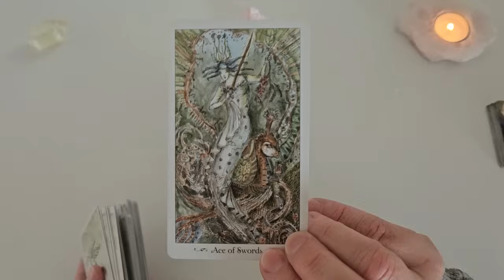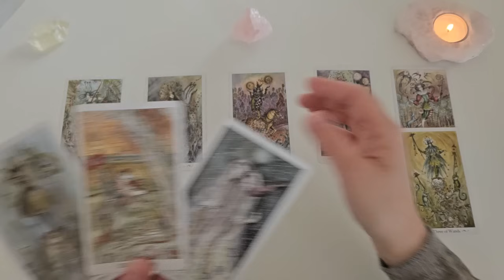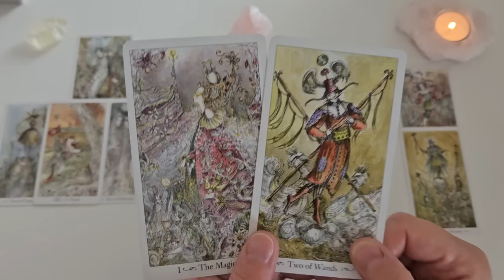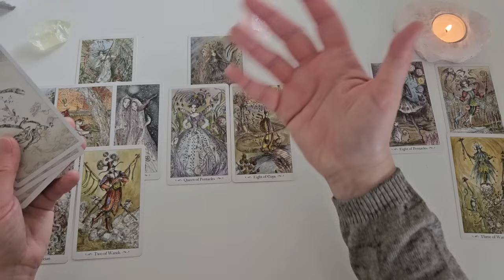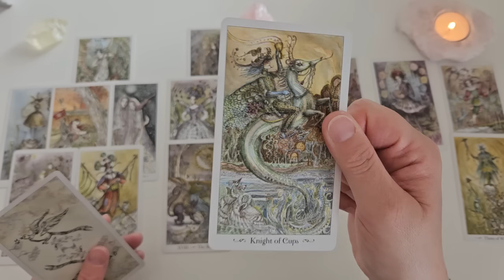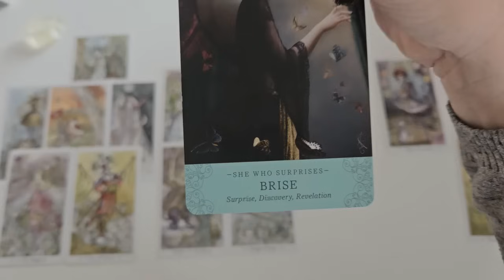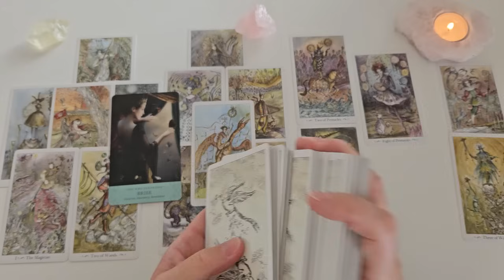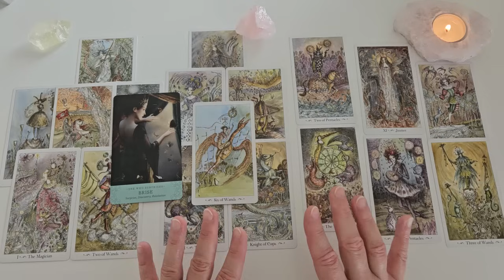Jemand wird sich jetzt bei Dir melden | Wunscherfüllung durch Veränderung | Angenehme Überraschung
Das Schicksal führt Dich zu Deiner Liebe | Jemand ist auf der Suche nach Dir | Erkenne Dich selbst